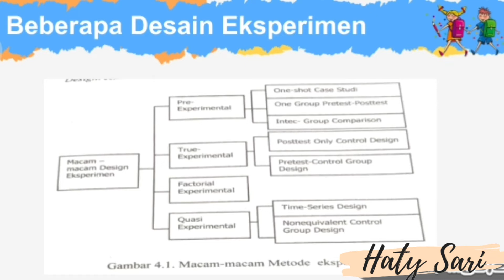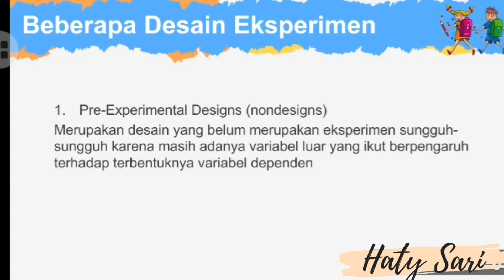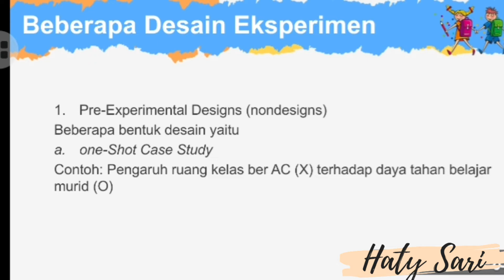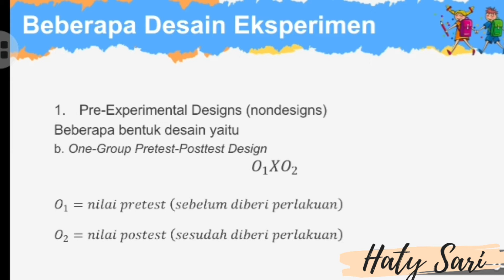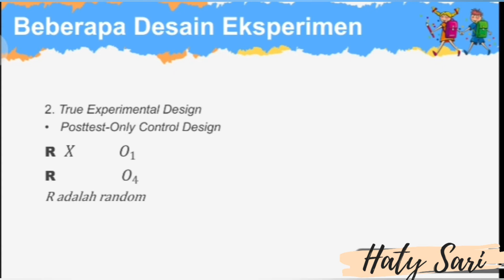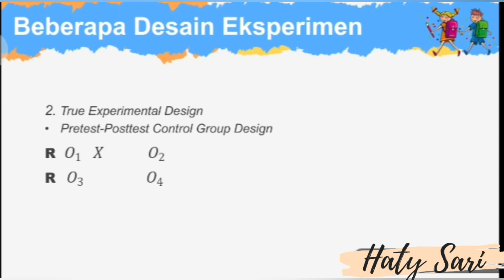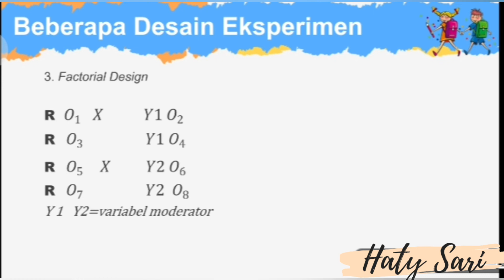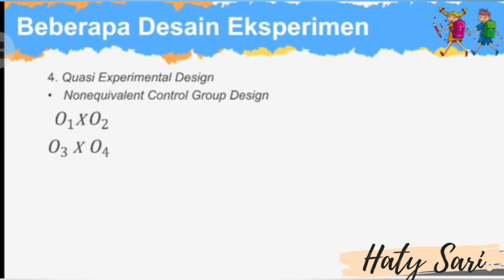Metode Penelitian Pendidikan Kuantitatif. Penelitian Eksperimen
materi mata kuliah metodologi penelitian pendidikan.

mohon maaf jika masih ada kekurangan. terimakasih